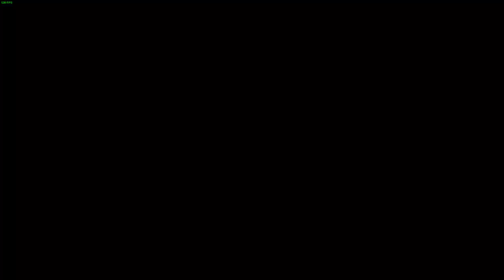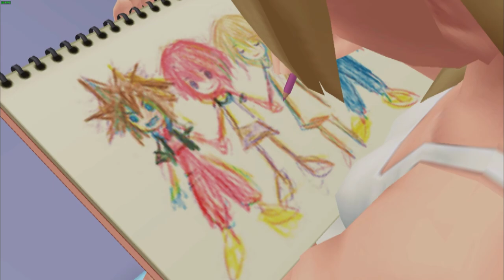Part 10 My First Time Playing Kingdom Hearts Chain Of Memories On PC!